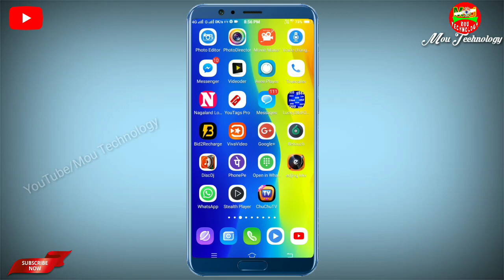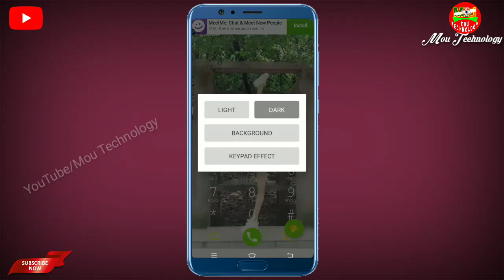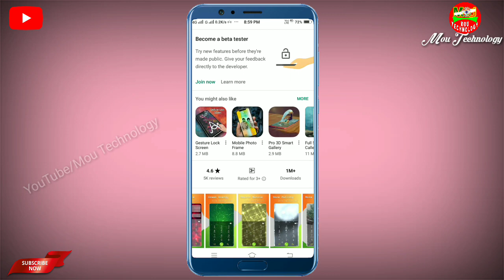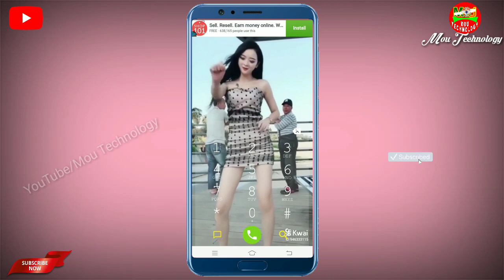Make your dialer screen more special with your photo and live background.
My Photo Phone Dialer, call my photos is app personalize your calling dial screen. Place a photo of your choice to make a dial screen of your own. Customize it the way you want it and stop using the boring phone's calling dial pads.
🔥Replace boring calling dial pads with your photo or beauty live background.
🔥The call screen themes and call screening and caller screen display and contacts dialer It is dialers for android in full screen photos. This is call screen theme slide also call theme changer for call themes for android and contact photos and contact picture and dialpad is phone case maker set photo on phone photo and smart dialer.
🔥Customize it the way you want it and stop using the boring phone's calling dial pads. We have provided all the dialing features in this photo dialer. There are call logs, contacts, dial pad with photo of your choice and settings to customize it the way you want it to.
🔥The call screen themes and call screening and caller screen display and contacts dialer It is dialers for android in full screen photos. This is call screen theme slide also call theme changer for call themes for android and contact photos and contact picture and dialpad is phone case maker set photo on phone photo and smart dialer. This is classic telephone is also caller id app and contacts app and my photo phone dialer. The quick contact dialer phone book and dialer wallpaper and dialer express and dialer update and phone dialer update and dialer ui and dialer pad themes and dialer app for android. The dialer download and dialer hide app of dialer keypad theme of the old phone dialer keypad apps and dialer contacts and phone app of the dialer black theme of the dialer bault and dialer name and dialer new version.
🔥Photo phone, call my photo an dialer app that helps you replace the monotonous dial screen, custom number keyboard.
🔥Photo dialer include search contact, show history call, goto contact detail, speed dial.

                                             ** ধন্যবাদ **